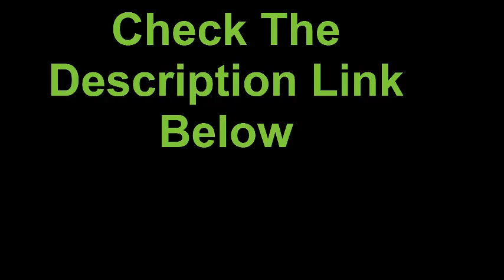Top 5 Best Heat Press Machine In 2020 | Cheap Heat Press Machine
Check The Link for Buy & Details:
1.  Heat Press 6 in 1 Heat Press Machine 38x30cm T-Shirt Press Mug Printing Machine Multifuctional Heat Transfer Machine for T-Shirt

2. 33*45CM flat pressing machine A3 high pressure printing machine hot drilling printing T-shirt multi-function heat press machine

3. Cheap 30*38CM 5 in 1 Combo Heat Press machine Sublimation Printer printing for T-shirts Plates/Cap/Mug/Phone Covers

4. 5 in 1 Dual Display 29*38cm Heat Press Machine Heat Transfer Printer For T-Shirts Mugs Caps

5. Cheap 30*38CM 8 in 1 Combo Heat press Machine Sublimation Printer 2D Heat Transfer Machine for Cap Mug Plate Tshirts CE Approved